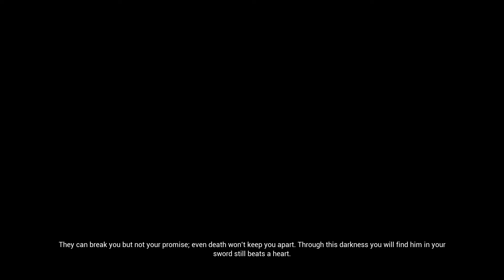Hellblade Senua's Sacrifice Walkthrough - All Levels Gameplay No Commentary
🎵 Game information:
Title: Hellblade
Episode: Senua's Sacrifice

📜 Message from the author of this gameplay walkthrough:
"I am a gamer and I created this video with a simple reason: to entertain you
with this Hellblade Senua's Sacrifice Walkthrough, Hellblade Senua's Sacrifice gameplay, hellblade series x gameplay, walkthrough hellblade, hellblade gameplay, Senua's Sacrifice walkthrough, ...  no commentary.
Hope you have fun watching this! "

"I'm not here to make happy the world. For now, you is enough."

- the gamer, author of this  channel

© Copyright:
the gamer